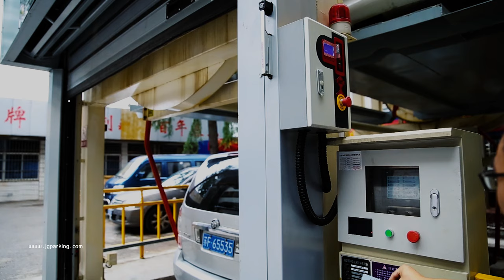Vertical rotary car parking system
Vertical Rotary Car Parking System using a vertical cycle mechanism to make the parking space move vertically to the entry and exit level and access the car.